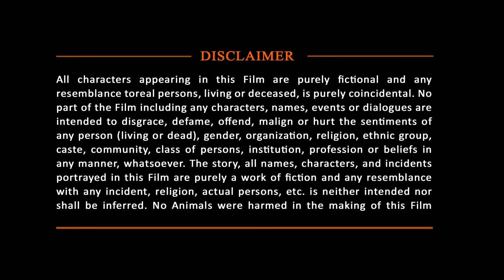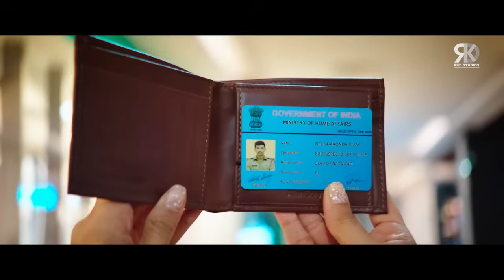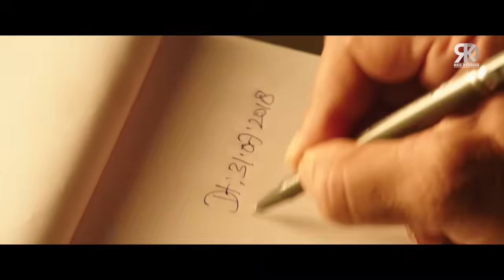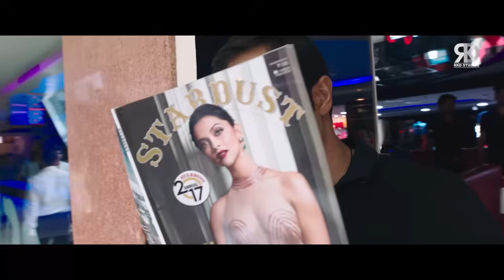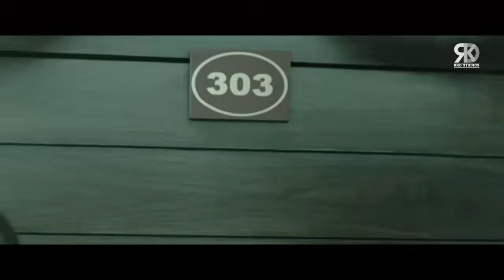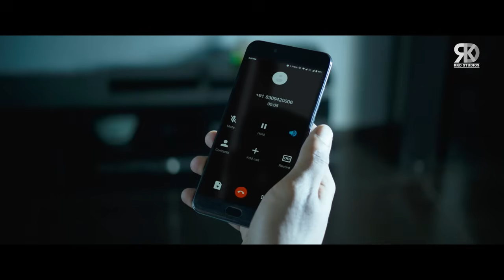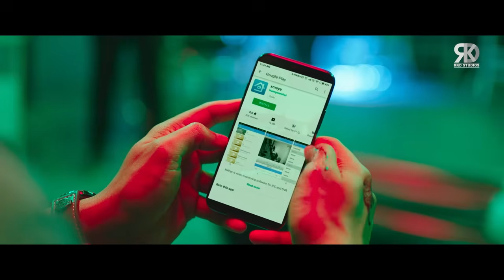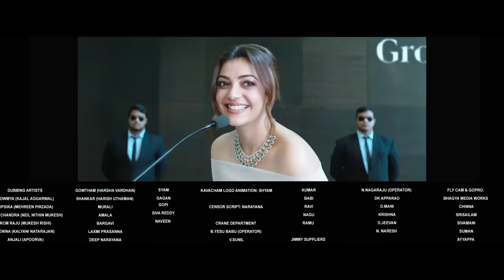बेलमकोंडा श्रीनिवास और काजल अग्रवाल की सुपरहिट ब्लॉकबस्टर मूवी "वारियर विजय" हिंदी में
Movie (Hindi Dubbed):- Warrior Vijay
Original Movie:- Kavacham In Telugu
StarCast:- Bellamkonda Sreenivas, Kajal Aggarwal, Neil Nitin Mukesh, Mehreen Pirzada ,Mukesh Rishi, Posani Krishna Murali
Producer:- Naveen Sontineni
Director:- Sreenivas Mamilla